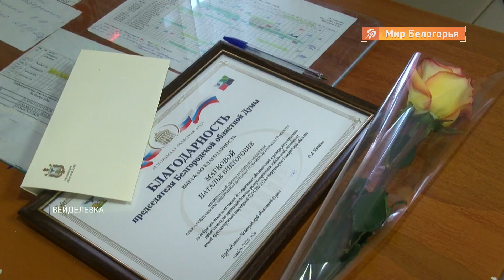Денежные премии для вейделевских медиков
Председатель областной Думы Ольга Павлова посещает районы Белгородской области. В Вейделевке она провела прием граждан, а еще встретилась с врачами, чтобы лично поблагодарить их за работу «на передовой».

Благодарности и денежные премии от областной Думы получили 10 медиков, восемь из них - медсестры. В Вейделевке в этот день работали и наши корреспонденты.